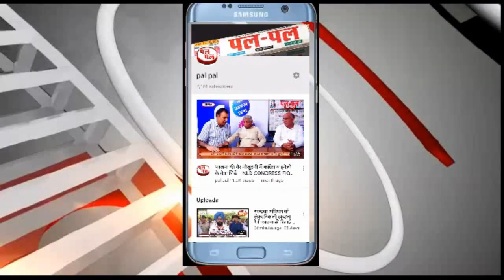प्रधानमंत्री नरेंद्र मोदी ने मुख्यमंत्री मनोहर लाल को टोका-आंकड़ों की बजाय आगे की रणनीति बताएं